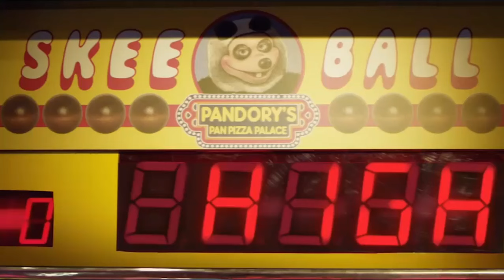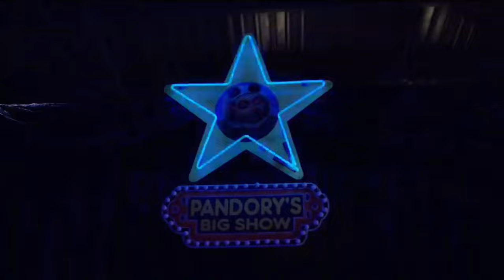The Hug - Never Be Alone Ending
the hug by hulu